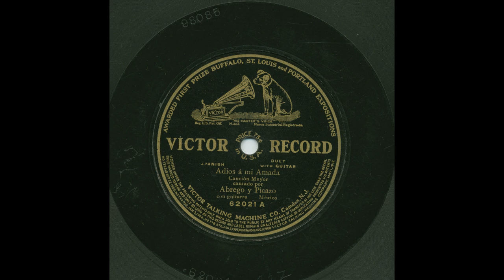Abrego Y Picazo - Adios A Mi Amada - Victor 62021A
Title: Adios A Mi Amada
Artist: Abrego Y Picazo
Accompaniment: Con Guitarra
Record Label: Victor
Catalog Number: 62021A
Matrix Number: 98085
Recording Format: 78
Notes: The numbers “22Z” are inscribed in shelac.

View more information about this and other recordings at the University of California at Los Angeles' Frontera